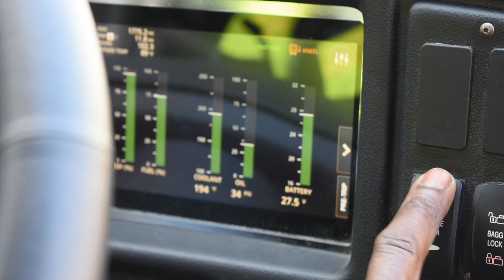Xpress Adds State-of-the-Art MCI D45 CRT LE Coach to its Fleet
Get a closer look at our newest addition to the Xpress fleet, the MCI D45 CRT LE.

The model offers a high-capacity 54-passenger seating configuration overall, with seating for 52 when there are two passengers using a mobility device